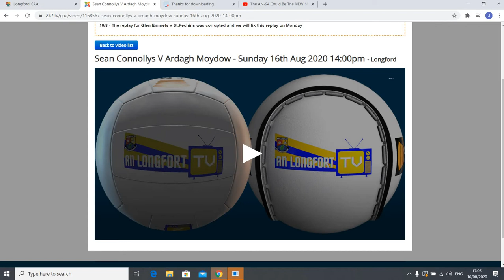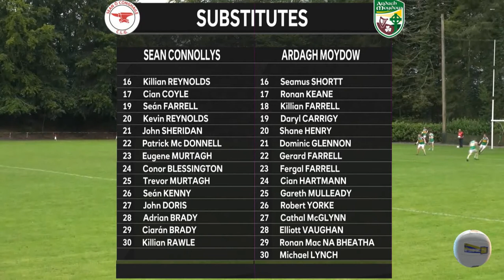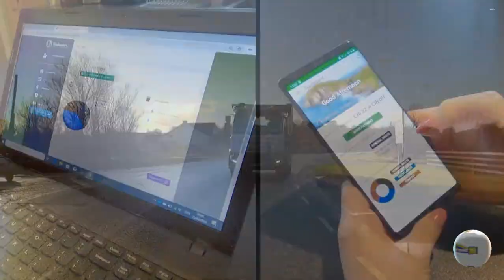Ardagh Moydow vs Sean Connollys Championship Round 1